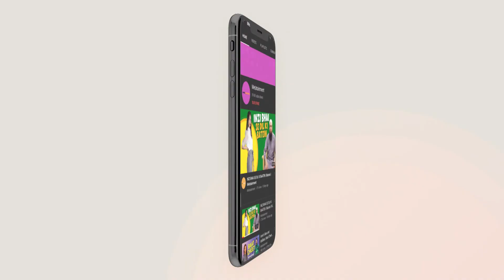Traffic Ka Ehlkaar Masjid Ka Khidmat Guzaar | Metastories | Metatainment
ٹریفک کا اہلکار مسجد کا خدمت گزار